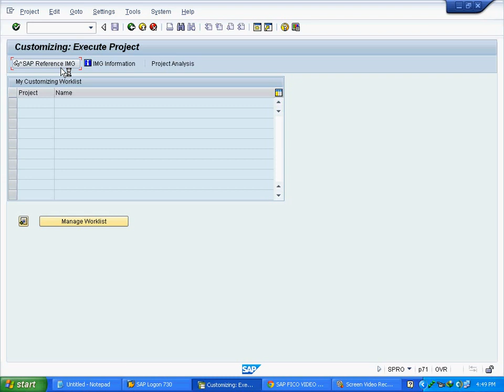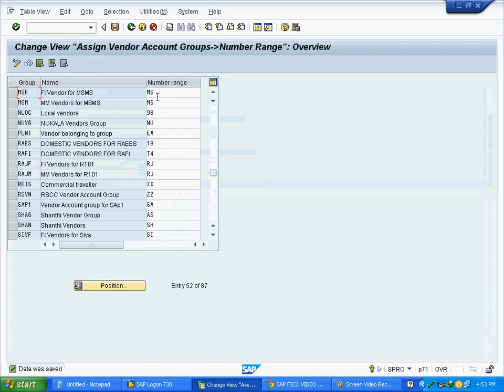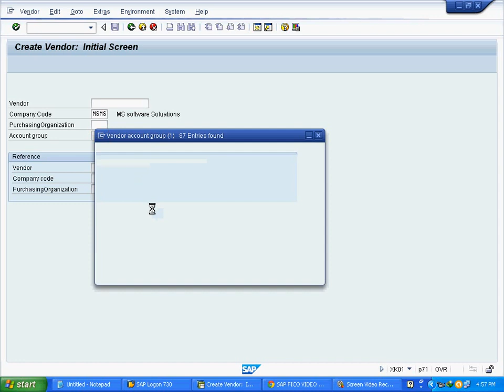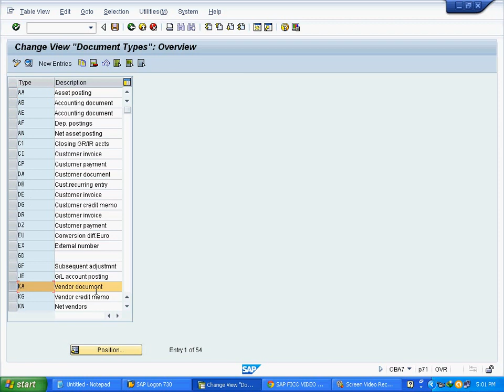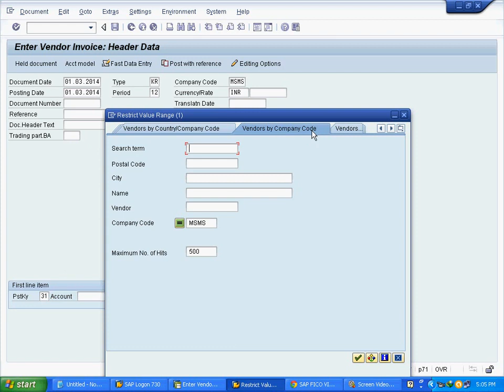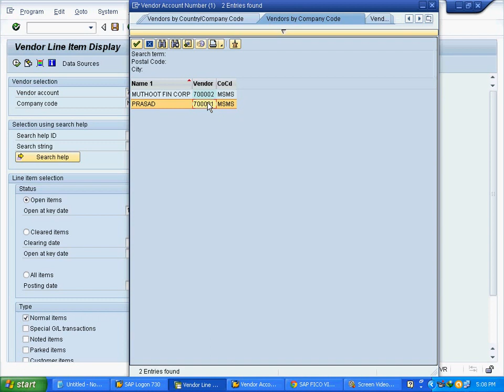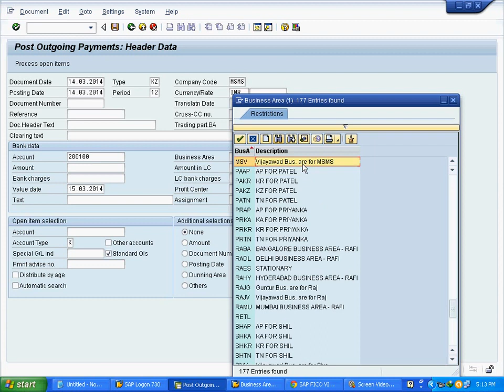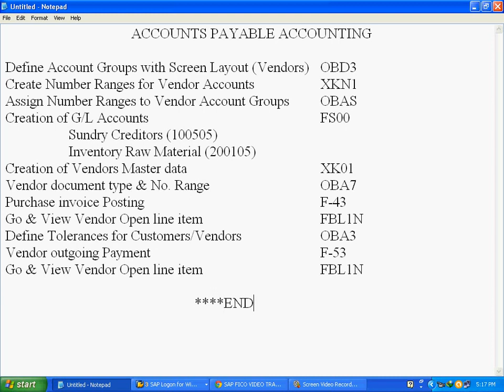Accounting Payable Accounting